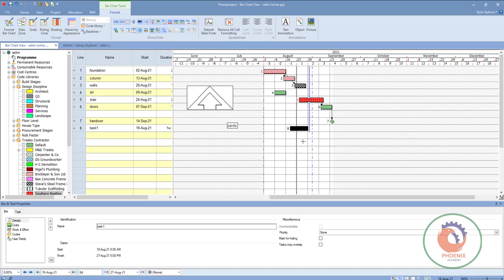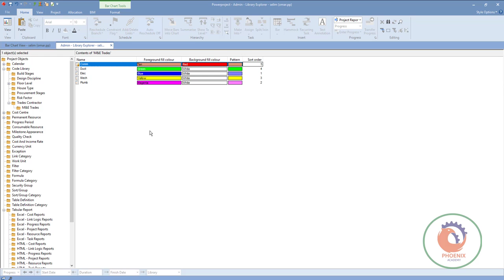3 Powerproject Extending the plan